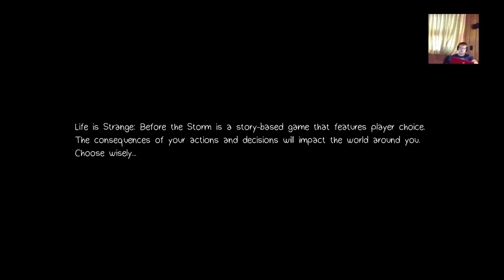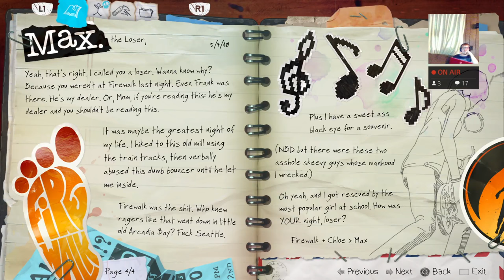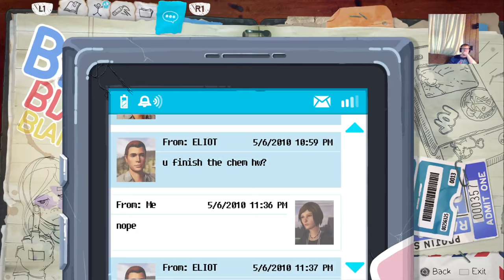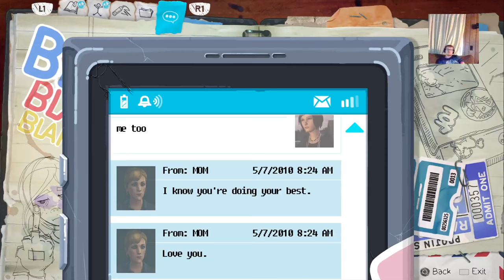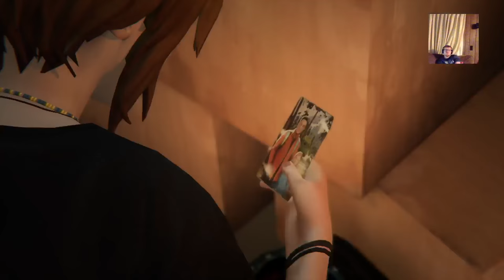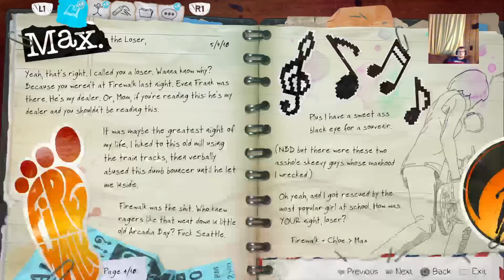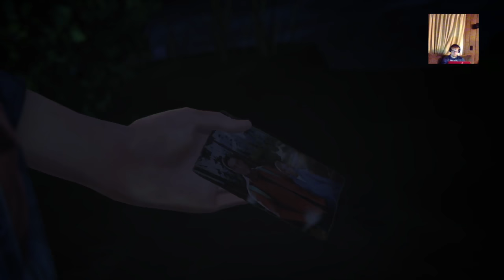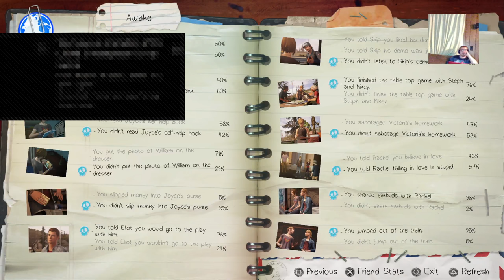Life Is Strange Before The Storm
I been gaming since 1995 on PS One, I have a twitter account @jordanwiese234, twitch.tv Newt234 PSN Newt234 and YouTube Jordan Wiese. I want to be a great YouTuber and make people laugh and have fun put on the best show I possibly can